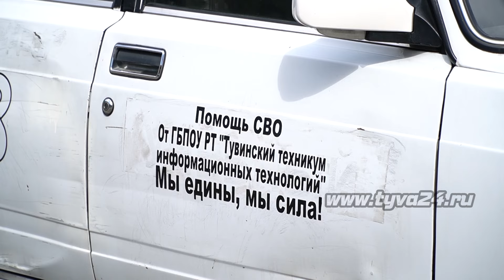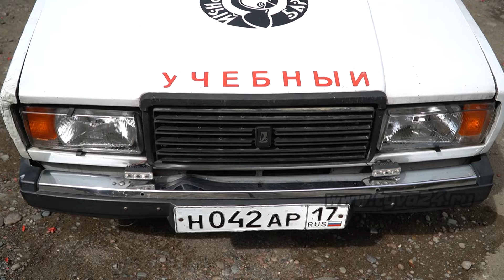Переданы два автомобиля на нужды СВО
Поддержка бойцов, находящихся в зоне специальной военной операции, является одной из приоритетных в республике. Это благотворительность в виде приобретения всех необходимых медикаментов, продуктов питания и транспортных средств на нужды военнослужащих. Сегодня Тувинский техникум информационных технологий передал бойцам две автомашины. Подробнее – далее.